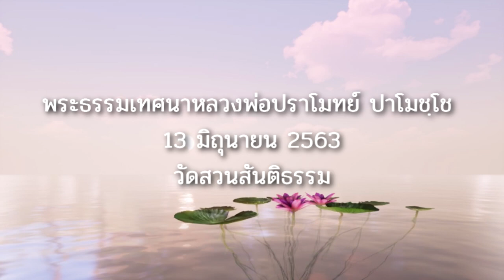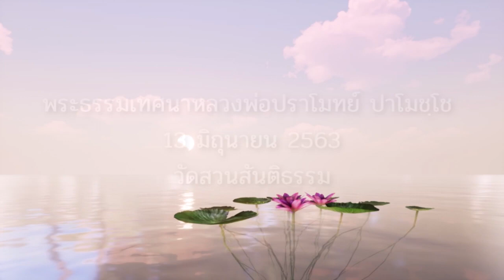13/06/2020 ทำกรรมฐานที่เราทำได้ (Practice What Suits Oneself)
ทำกรรมฐานที่เราทำได้ :: หลวงพ่อปราโมทย์ 13 มิ.ย. 2563 (ไฟล์ 630613 ซีดี 86)

บางองค์ บางคนหลวงพ่อให้ดูกาย
ก็อย่าไปเสียใจว่าทำไมหลวงพ่อไม่ให้ดูจิต
จะดูจิตได้ก็ต้องมีกำลังของสมาธิมากพอ
อาศัยสมาธิเบื้องต้นนั้นล่ะเป็นขณะๆ ไป
ถ้าสมาธิเรายังไม่มีเลย
ใจเราฟุ้งซ่านอะไรอย่างนี้มันดูจิตไม่ได้
จิตเป็นของละเอียด
ถ้าสติเราไม่ดีพอ สมาธิเราไม่ดีพอ
เราดูจิตไม่ถูกหรอก หาไม่เจอ
ฉะนั้นถ้าเราดูจิตไม่ได้ เบื้องต้นดูกายไปก่อน
อย่ารังเกียจกาย อย่างดูผม ขน เล็บ ฟัน หนังก็ได้
ดูร่างกายยืน เดิน นั่ง นอนก็ได้
ดูร่างกายหายใจออก ร่างกายหายใจเข้าก็ได้
คอยรู้สึกมันไปเรื่อย รู้สึกๆ อยู่ในร่างกาย
แค่รู้สึกอย่าไปเพ่งจ้อง ถ้าเพ่งจ้องใช้ไม่ได้
แค่รู้สึก ร่างกายขยับรู้สึก ทำอะไรก็คอยรู้สึกไป

13 มิถุนายน 2563 ไฟล์ 630613 ซีดีแผ่นที่ 86